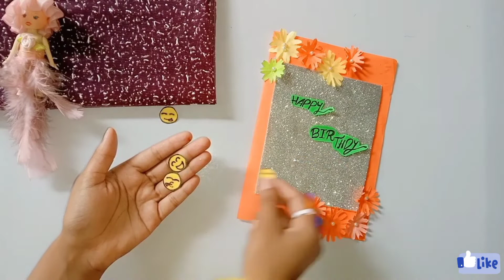DIY birthday card ideas....😍youtubevideo@Tonniartandcraft@CrafterAditi@5MinuteCraftsYouTube